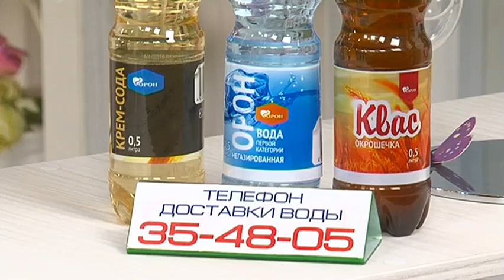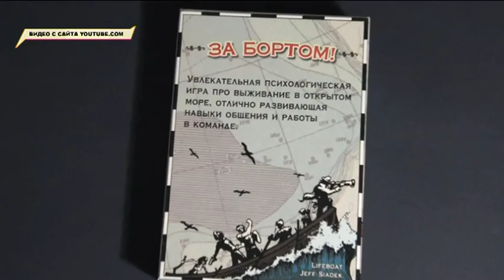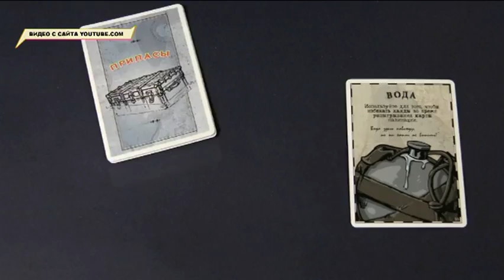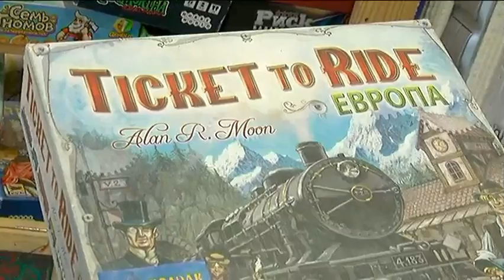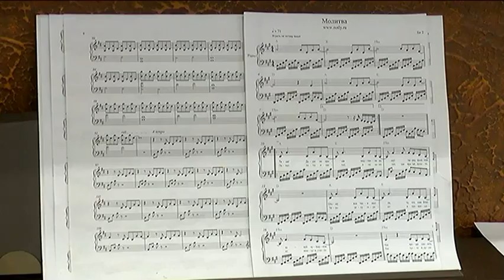"Наше ВСЁ". 1 июня 2017 г.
Смотрите сегодня в программе "Наше все":
- Большой компанией в настольные игры? Не знаете где собраться? подскажем и экскурсию в антикафе проведем.
- Программа "Подросток" отмечает свой 2-ой день рождения. Где и когда собираются уссурийские тинейджеры? Спросим.
- Теперь это не присказка. Как уссурийский тигр по улицам Уссурийска гулял покажем и о новой программе цирка-шапито расскажем.
- Нашу историю вспомним и планы на вечер посоветуем.